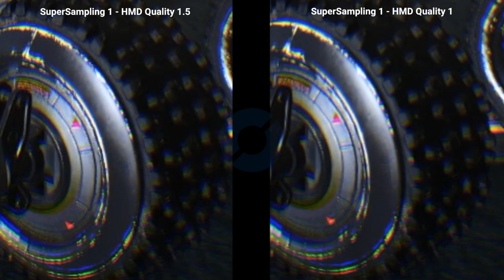Elite Dangerous Análisis SuperSampling Asus 1080Ti Oculus Rift: TECH REVIEW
Elite Dangerous Análisis SuperSampling Asus 1080Ti Oculus Rift